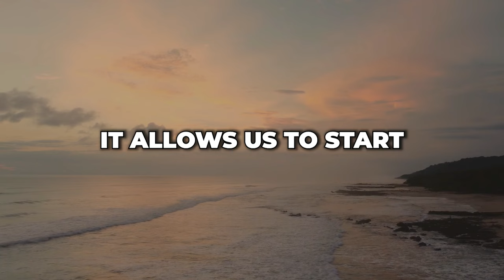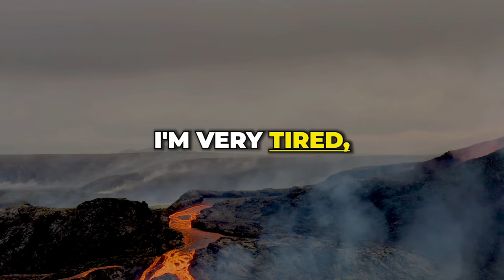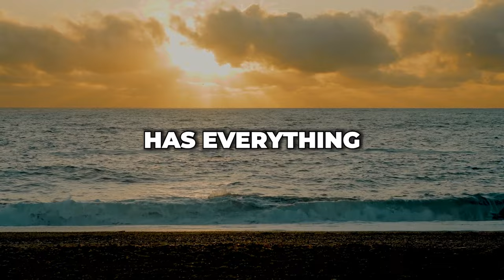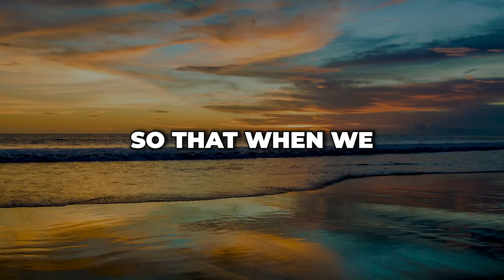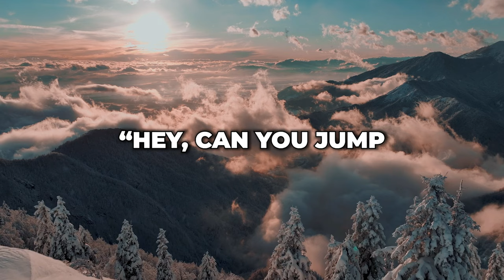My Morning Routine To Sell 100+ Homes a Year